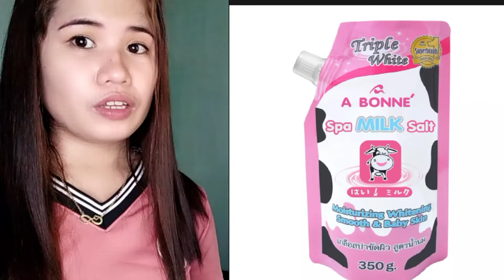abonne spa milk salt & abonne lotion (Honest reviews, How to use &Tips)